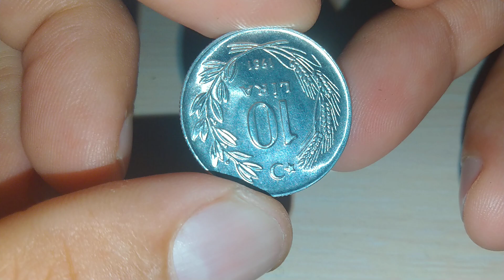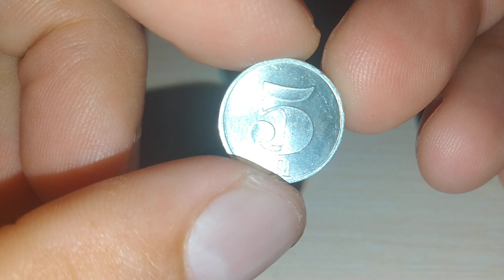Пополнение коллекции 417 Небольшое пополнение.